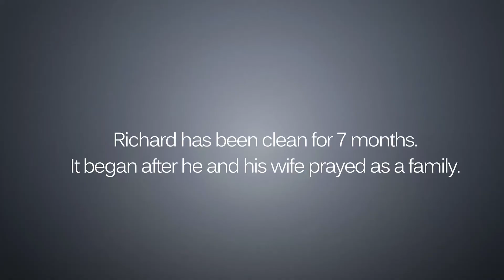Richard Blackburn Baptism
Richard gets baptized.